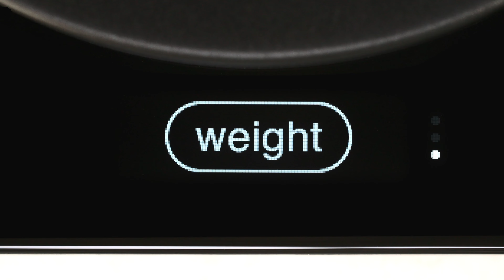There's a Better Weigh - Tally Pro Precision Scale Studio Edition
Meet the ultimate coffee scale for perfectly proportioned pour-over, effortlessly. No math. No mess. No multitasking. There’s a better weigh.

Tally Pro Precision Scale | Studio Edition
When we set out to design the ultimate coffee scale, we took no small measures. With top-of-the-line accuracy, a unique Brew Assist™ Mode to guide you throughout the pour-over process, and a stunningly clear OLED display, it all adds up with Tally.

Highlights
Ultra Precise + Responsive
Brew Assist™ Mode
Weight + Timer Modes
Luminous OLED Screen

This way to a brighter, less boring morning ⤵️

We're on Instagram!